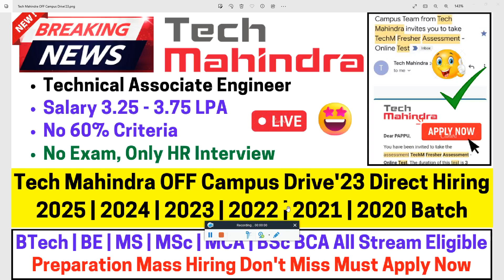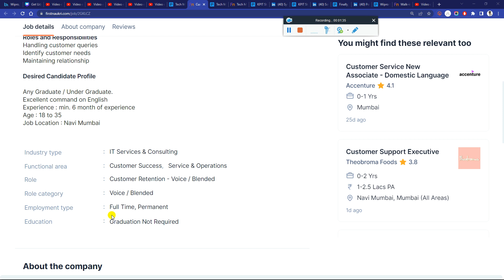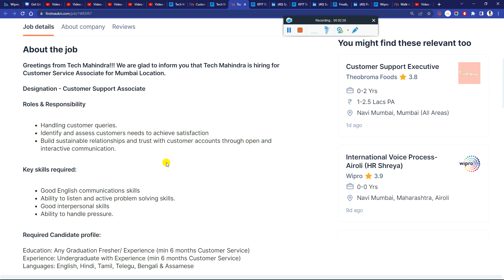Tech Mahindra Started OFF Campus Direct Hiring 2025 |2024 |2023-2019 New Role No Test Only Interview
Tech Mahindra Started OFF Campus Direct Hiring 2025 | 2024 |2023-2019 New Role No Test Only Interview | Salary 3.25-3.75 Lakhs - Must Apply

🔺 Tech Mahindra OFF Campus Direct Mass Hiring Started For 2023| 2022| 2021 Batch ASE Role Exam Ongoing

🔺 Finally, Tech Mahindra OFF Campus Direct Hiring Started For 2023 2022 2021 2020 Batch Salary 6 Lakhs

🔺Tech Mahindra OFF Campus Direct Mass Hiring Started 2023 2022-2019 Batch No Criteria No Exam 3.5 LPA

🔺 Tech Mahindra OFF Campus Direct Hiring Started 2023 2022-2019 BATCH No Coding No % Criteria 3.5 LPA+

✨ Hashtags ✨